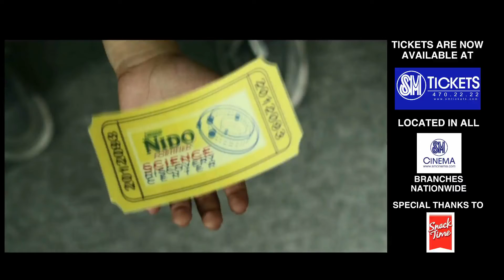Nido Fortified Science Discovery Center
Walk-in Rate for
Adult Php 330.00
Kids Php 300.00
* Ticket includes unlimited access to the galleries and one (1) Planetarium show

Walk-in Rate for Adult and Kids
WITH SMAC Php 300.00

Kids w/ height of 24 inches and below - FREE

Extra Planetarium Show - Php 150.00

**TICKETS ARE VALID ANY DAY AND TIME**

Venue rules and regulations -
• guests are allowed at the center for single entry only.
• using camera phones, video camera and cameras inside the planetarium is prohibited.

Daily Schedule
Mondays to Sundays -- 10:00am to 10:00pm

Planetarium Shows
• Shows are every 40 minutes and starts at 11:20am
• Shows are 30-35minutes long

The Nido Fortified Science Discovery Center (NFSDC) is the first Technology-Based premiere Science Center in the country, housed in a 3000 square meter, two-level facility in the SM Mall of Asia Complex, Pasay City. SM SDC is devoted to providing the public- kids and adults alike- entertainment, fun, and most of all, a highly interactive way to learn and appreciate Science and Technology. The center houses nine walk-through galleries, many of which contain interactive stations that enhance visitor experience.

"Here at the NIDO FORTIFIED Science Discovery Center, we put the fun in learning through our interactive and entertaining galleries," says Raymund Maclang, AVP for Operations of SM Family Entertainment Center, Inc.

Media City is one of the four galleries that can be found on the first level. It features the Gesturetek, where players can interact with and move around various 3D virtual environments using simple body movements. Then there's the popular Grossology station, where kids can learn about the ways and quirks of the human body. Here they'll enjoy the hands-on experience of "operating" on a mock human body in the Patients Please section, minus the blood.

Interactive fun at the NIDO FORTIFIED Science Center continues at the Transportation Nation. You can build your very own virtual car at its kiosks, or try landing a plane in its flight simulators. Graphic panels also display video presentations of the history of various modes of transportation.

Kids love robots, and the Robots Inc Gallery showcases the best of these technological wonders. Graphic panels and replicas of some of the most famous robots in history are on display here. Kids also get to play with the remote-controlled "slambots" at the Robo-test section.

Right next to the robots is the City Science Gallery. Scale models of the world's tallest building line up its big walls. It also features an earthquake simulation room, where visitors will get to experience how the ground shakes in the middle of an earthquake.

The Webcam Wall section at the end of the City Science Gallery has several screens of video presentations on the world's major cities.

The upper level also houses the Virtual Reef. Guests walk through an artificial coral reef that mimics the scenes of life underwater. Towards the end of the gallery, they'll meet the talking virtual fish, Mr. T, who's ready to take on your questions about life in the sea.

The main attraction of the NIDO FORTIFIED Science Discovery Center is the DigiStar Planetarium. Short films are shown on its 360-degree dome, the most advanced of its kind in the country. The DigiStar Planetarium can seat 160 people inside its theater-like dome.

Finally, there's the latest addition to the NIDO FORTIFIED Science Discovery Center: the Gravitram. The exhibit is a nice example of artistic engineering where gravity meets human design.

The NIDO FORTIFIED Science Discovery Center is located at the south side of the mall's Entertainment Building, and is open seven days a week from 10 a.m. to 10 p.m.